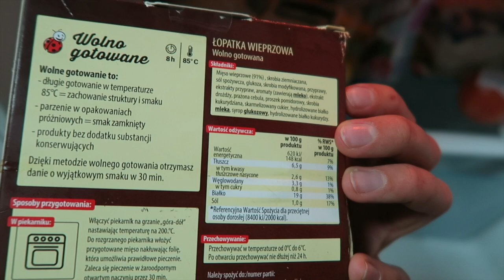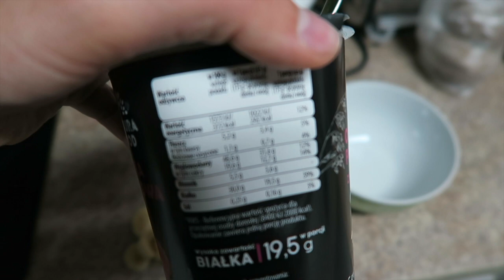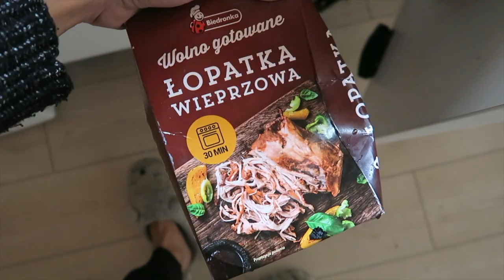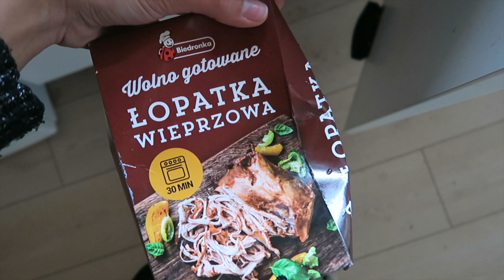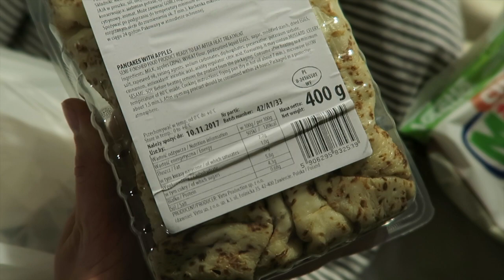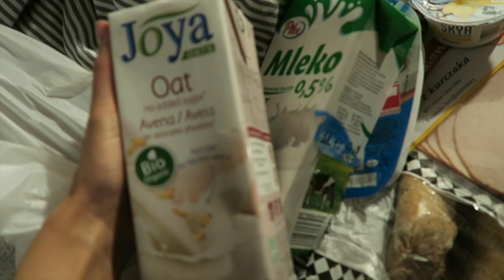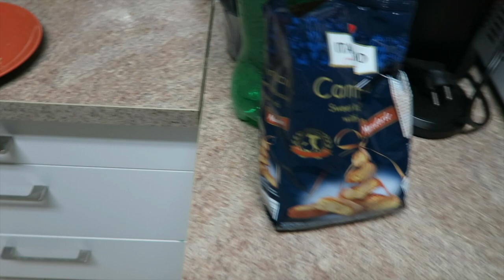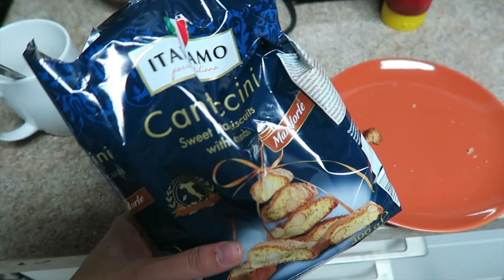FOODHAUL i domowe ciasto SNICKERS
Będzie mi PRZEMIŁO!